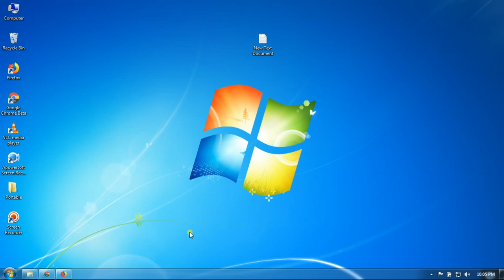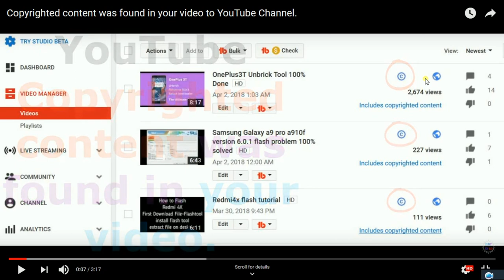Youtube's great offer. No more thoughts about a copyright claim.By DMT BD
Youtube's great offer. No more thoughts about a copyright claim.
ইউটিউবের দারুন অফার. কপিরাইট ক্লেম নিয়ে আর চিন্তা নেই.